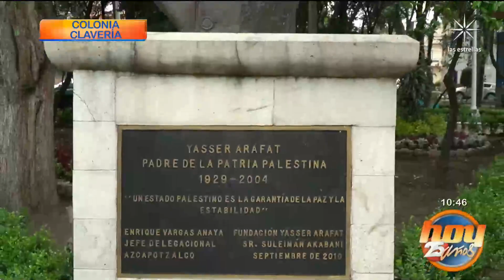En esta colonia creció José José | Programa hoy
Jorge Cañas nos lleva de la mano de la famosa colonia Claveria.